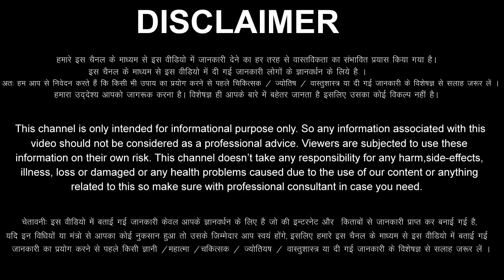कुंभ राशिफल 26,27,28,29 जनवरी 2023 गुरु पुष्य अमृत योग में / बड़ी तूफानी खबर / बड़ा परिवर्तन होगा //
aaj ka Kumbh rashi ka aaj ka rashifal aaj ka Kumbh Rashifal 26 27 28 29 January 2023
Kumbh Rashifal January 2023
Kumbh Rashi January 2023
Aquarius Horoscope January 2023